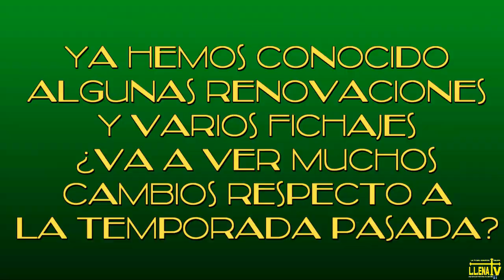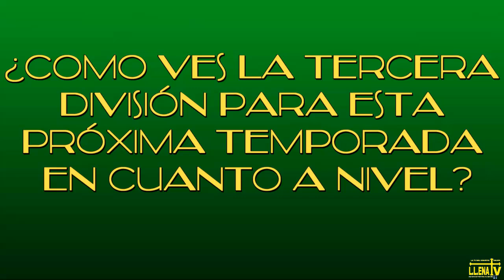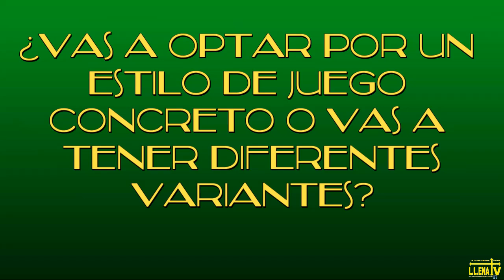Entrevista a Juanjo Cabanillas, entrenador del Lenense (20-06-2016)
Entrevista a Juanjo Cabanillas, nuevo entrenador de la Sociedad Deportiva Lenense Proinastur (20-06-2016)